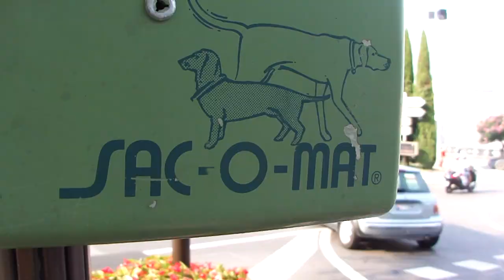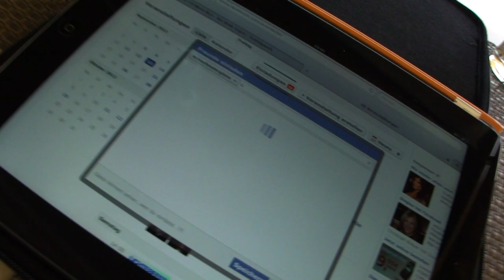Ein Traumschiff für eine Ukulele - Teil 2 (Official Version)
Der 2. Teil der Reisedokumentation führt uns nach St. Tropez, Monaco und Italien.